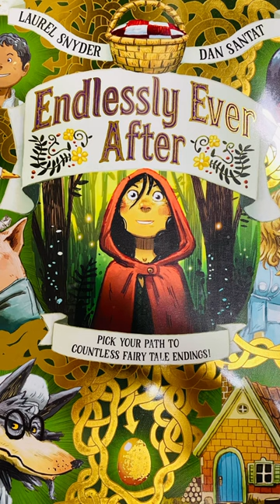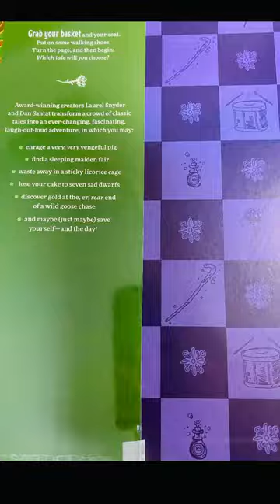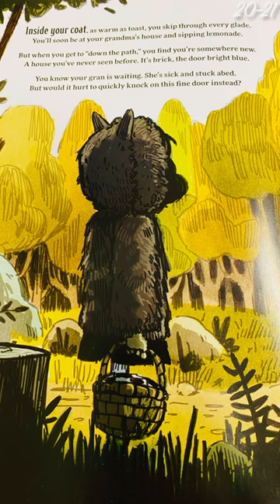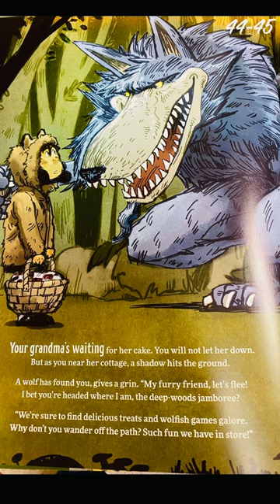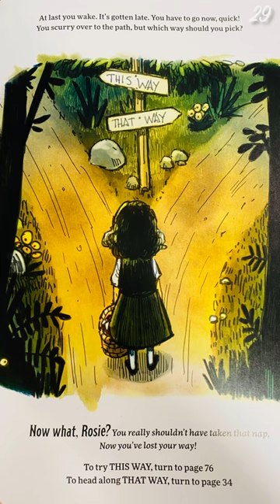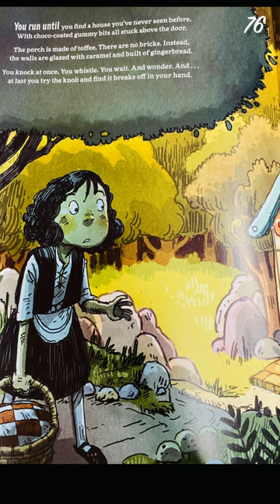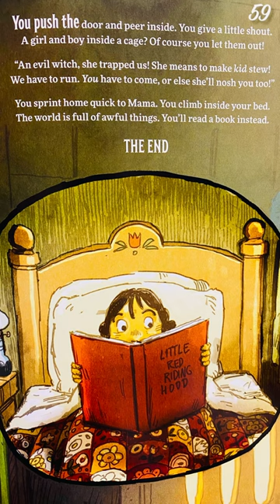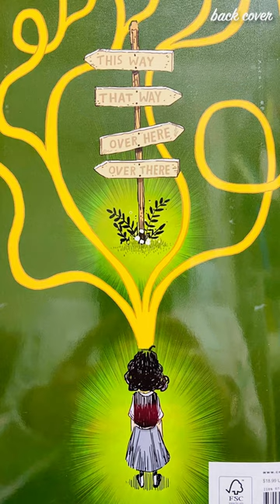Endlessly Ever After by Laurel Snyder & Dan Santat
A sweet taste of the endless fairy tale journeys a reader can experience in this funny, clever and beautifully illustrated “choose your own adventure”.